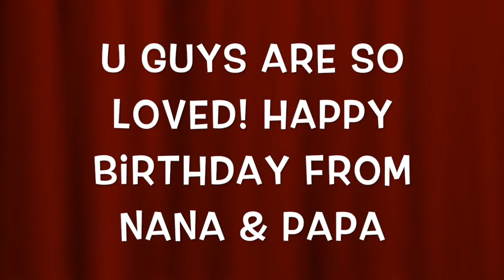Bigguy7164: Birthday Family Fun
This video is from a wonderful weekend we had wit our grandsons and family, celebrating their birthdays. Tnank U 2 the following: